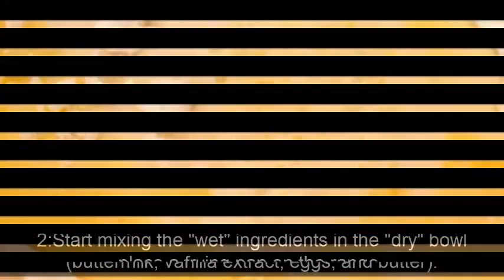Buttermilk Pancake Recipe - Buttermilk Pancakes Food Wishes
In this video you will watch how to make buttermilk pancake recipe
and much more about making recipe for your break fast and  dinner
and on any other spacial day